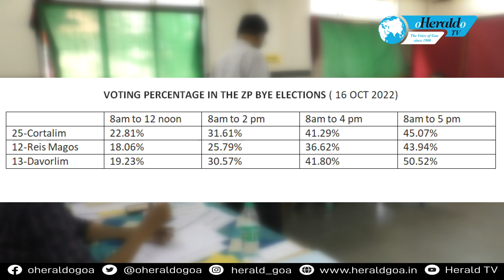Poor voter turnout of 46 66% in Zilla Panchayat bye elections in three constituencies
The final voting percentage in the 16 October Zilla Panchayat Bye elections in three ZP constituencies on Sunday was a disappointing 46.66%. Elections were held  in Cortalim, Reis Magos and Davorlim after the sitting Zilla Panchayat members Anton Vas, Kedar Naik and Ulhas Tuenkar got elected as MLAs in the February Goa Assembly elections. A number of elderly people were seen voting in the elections.